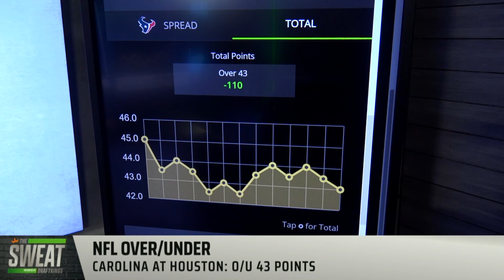Will Carolina and Houston score 43 or more combined on Thursday?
DraftKings Contributor Geoff Ulrich and Rotowire’s AJ Scholz join the Sweat to discuss the game total for Thursday's NFL Week 3 matchup between the Carolina Panthers and Houston Texans